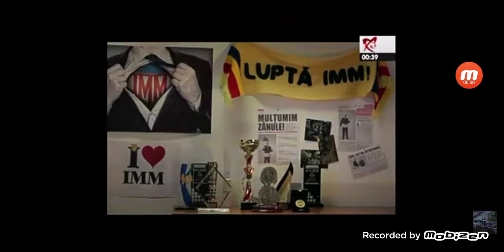Reclama Banca transilvania cine altcineva? martie 2012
banca oamenilor întreprinzători din românia
2012